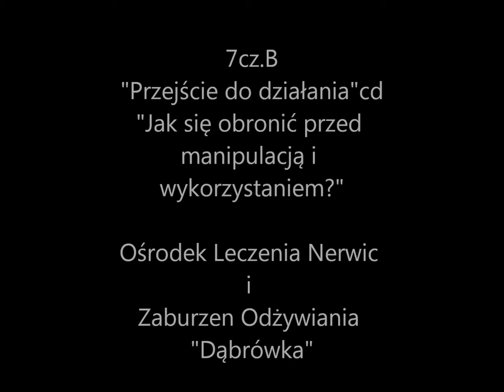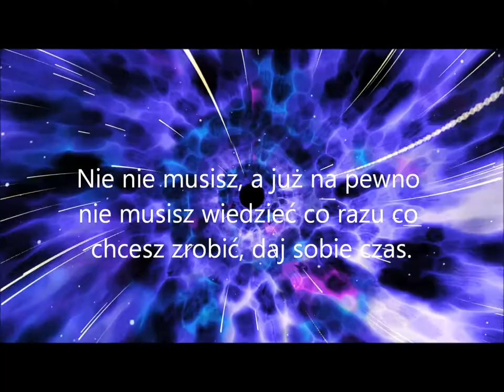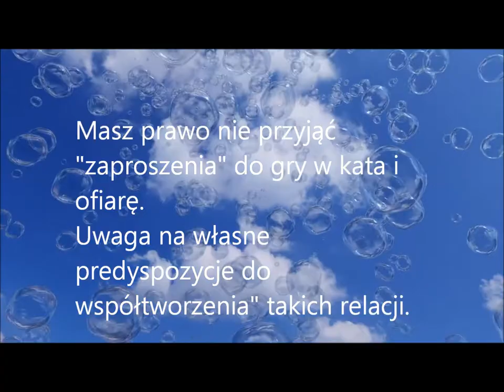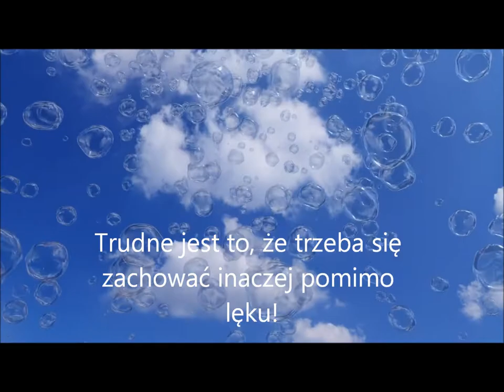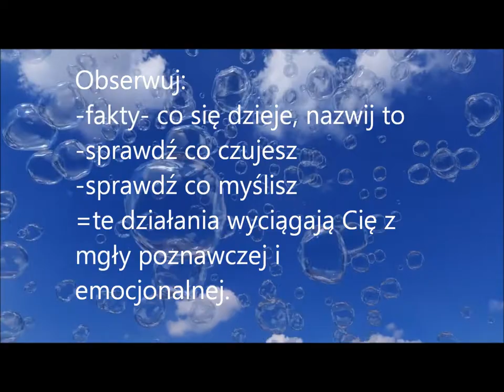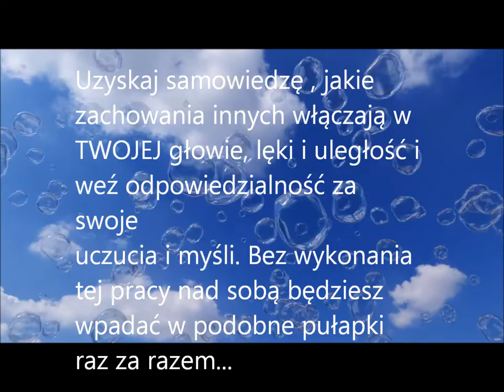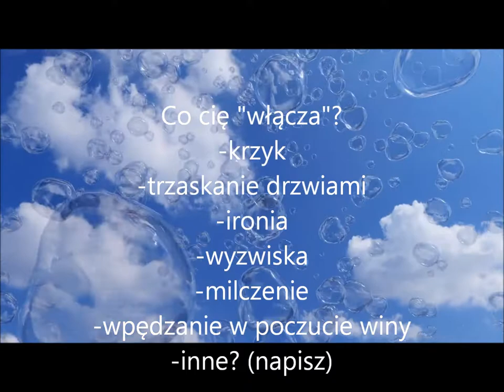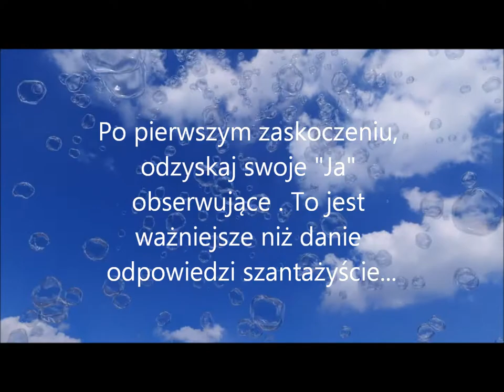cz7 B "Przechodzimy do działania" cd.kursu "Jak się obronić przed manipulacją i wykorzystaniem".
Kontynuacja części 7 mini kursu o radzeniu sobie z szantażem emocjonalnym. Po zapoznaniu się z umysłem szantażysty i ze swoimi predyspozycjami do ulegania takim osobom lub bania się ich, poznajemy w części 7 kroki , które możemy podjąć. Część 7 składa się z 4 elementów (A,B,C,D).